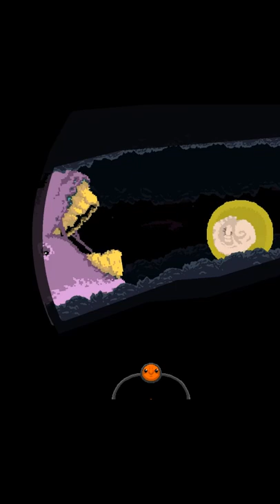Swallow The Sea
Link:
DVM - GAMEPLAY
my computer
- 12 GB RAM
- WINDOWS 10